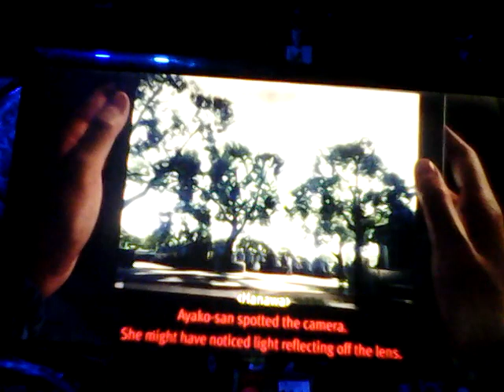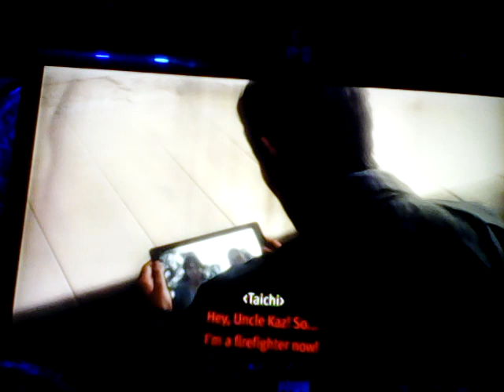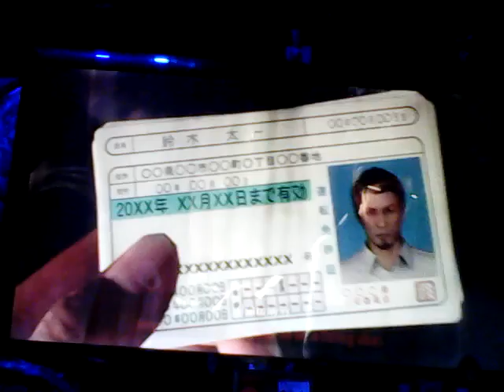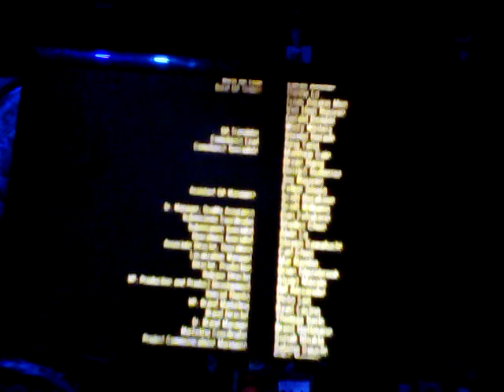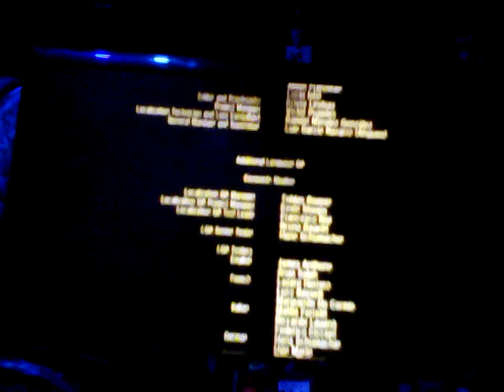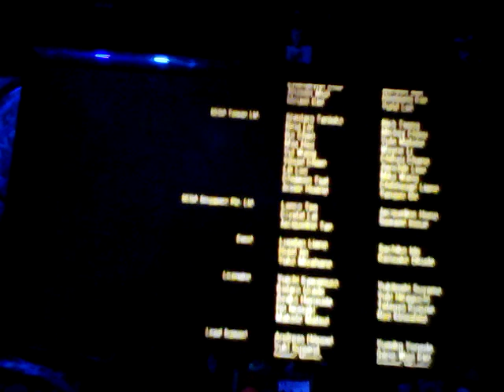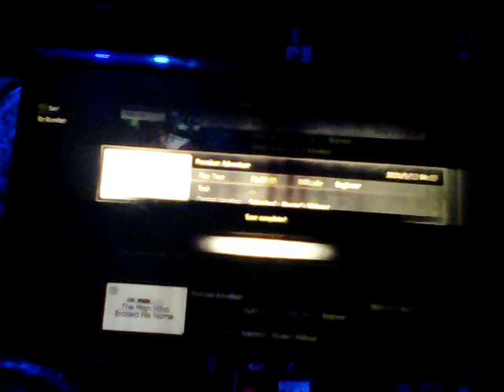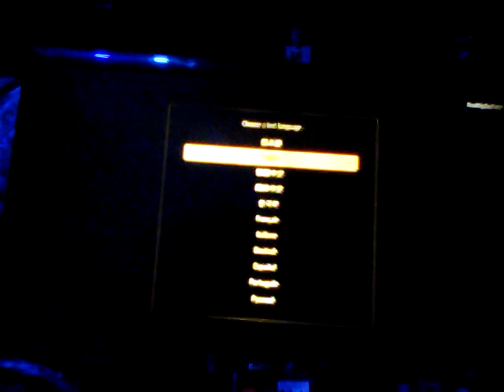Kuribo plays Like A Dragon Gaiden: The Man Who Erased His Name (FINALE 2/2)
We kick a traitors ass, and feel uncomfortable via sad plots